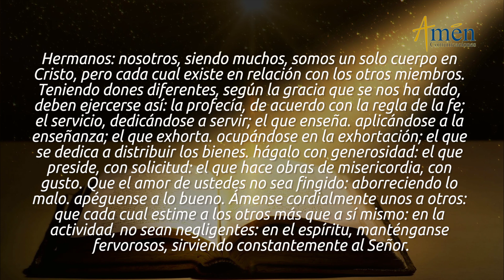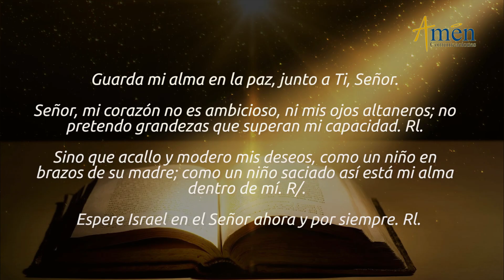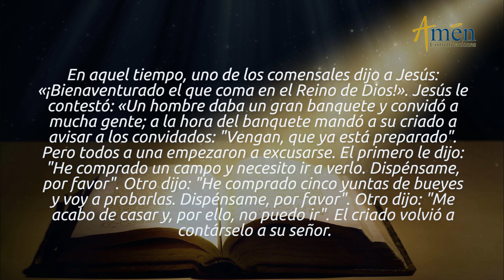Evangelio de Hoy Martes 5 de Noviembre de 2019 l Padre Carlos Yepes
Producido por Amen Comunicaciones desde Medellin, Colombia.

𝗘𝘀𝗰𝘂𝗰𝗵𝗮 𝗲𝗻 𝗔𝗺é𝗻 𝗥𝗮𝗱𝗶𝗼:
𝗵𝘁𝘁𝗽𝘀://𝘁𝘂𝗻𝗲𝗶𝗻.𝗰𝗼𝗺/𝗿𝗮𝗱𝗶𝗼/𝗔𝗺𝗻-𝗖𝗼𝗺𝘂𝗻𝗶𝗰𝗮𝗰𝗶𝗼𝗻𝗲𝘀-𝗥𝗮𝗱𝗶𝗼-𝘀𝟮𝟮𝟱𝟯𝟲𝟳/

𝗘𝗡𝗖𝗨𝗘𝗡𝗧𝗥𝗔𝗡𝗢𝗦 𝗘𝗡